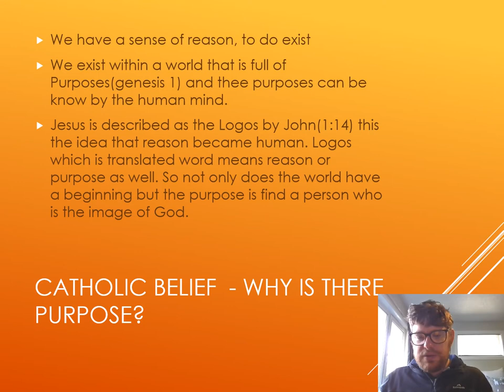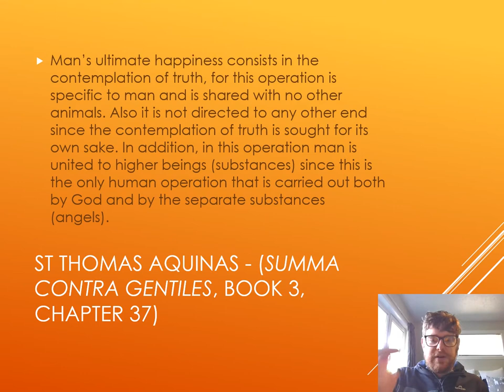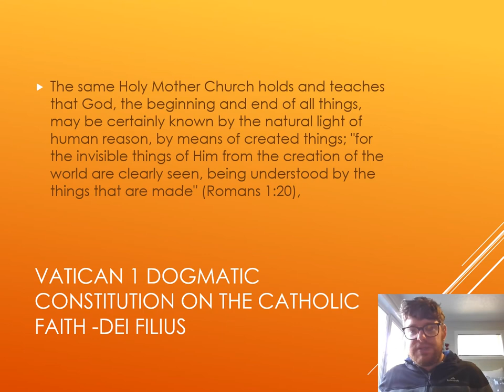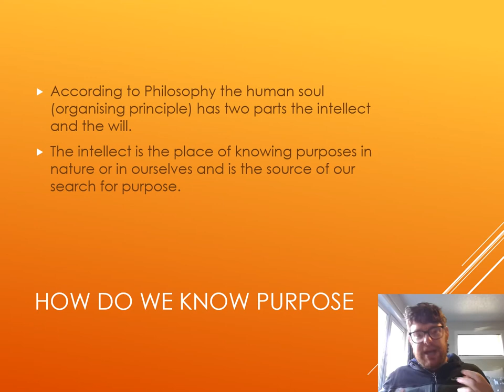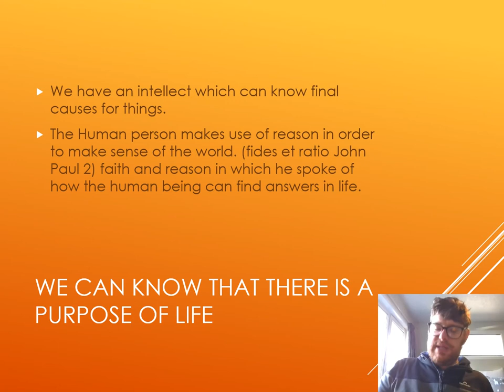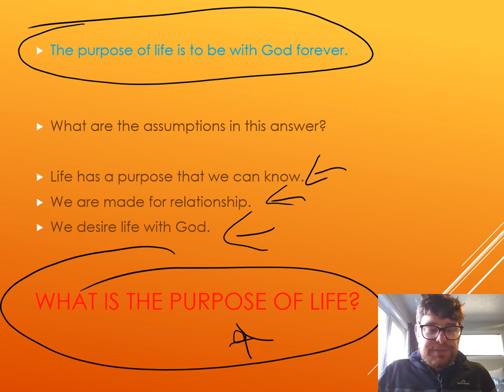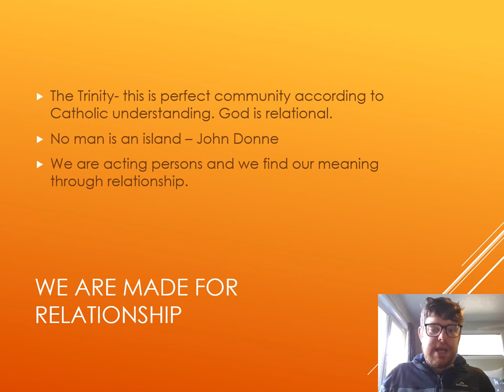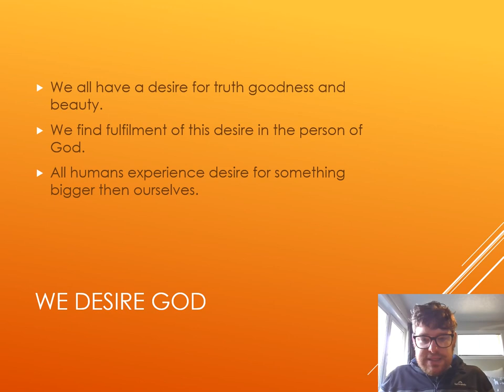Presentation on what is the purpose of life for Catholics?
This is a class for year 13 students on the what the Catholic answer to the question what is the purpose of life